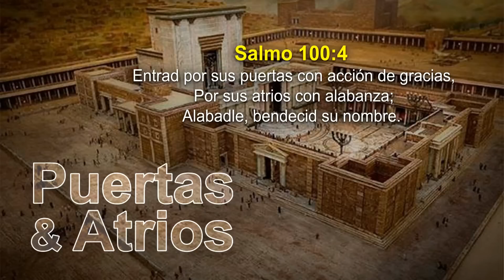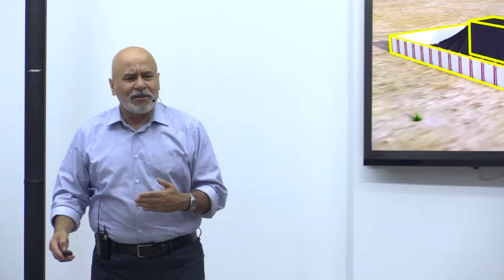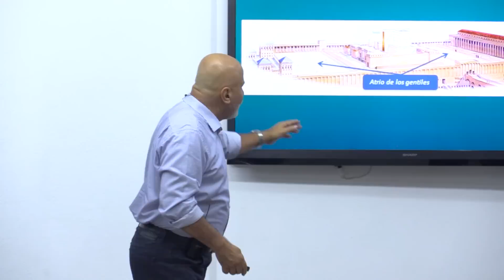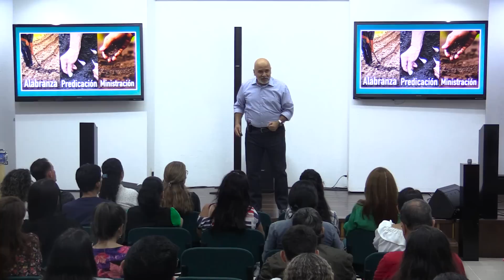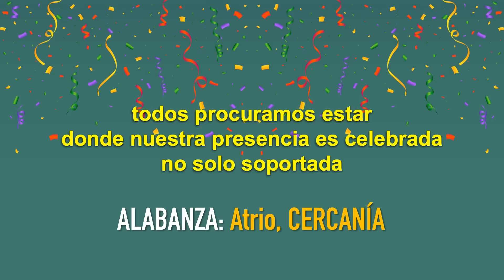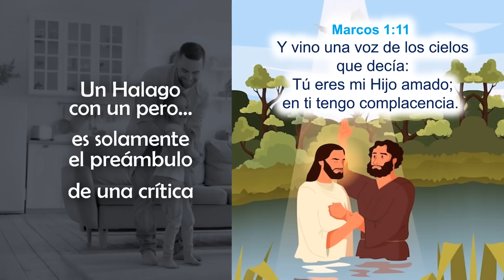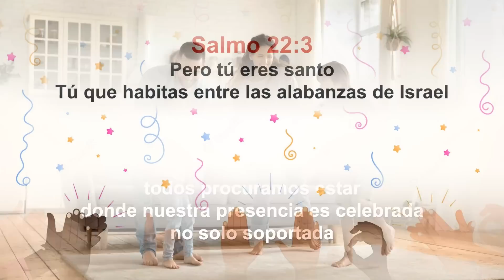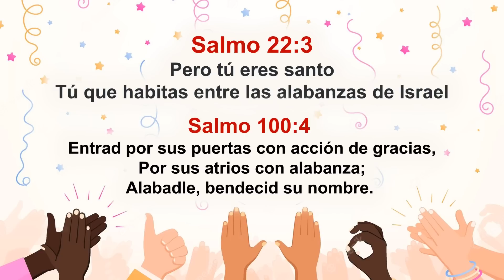📽 "PUERTAS Y ATRIOS" | @elpastorcaballero. | PRÉDICAS CRISTIANAS